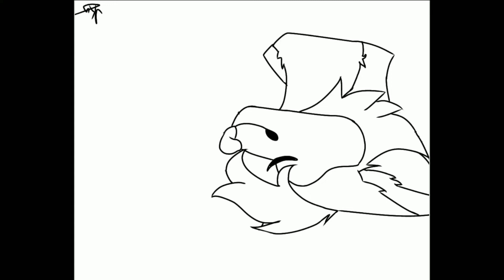☁️🖤Art Auction!🖤☁️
☁️Keep Reading?☁️
🌕Yes?🌕 🌑No?🌑

☁️🖤~Today's message~🖤☁️

Hey guys!! Welcome or welcome back to another video!
Today I'm hosting a art auction uwu!

🌕Auction Details🌕
When bidding please format your bid like this:
"Piece:
Bid:"

☁️Piece A starting bid:
100 sapphires
or
AJC bad short spike

☁️Piece B starting bid:
100 sapphires
or

🌕What I am accepting🌕
AJPW&AJC clothing
AJPW pets
Sapphires

🌑What I am not accepting🌑
Den items
Art(banners,pfp, oc draws etc)
Intros/outros

☁️🖤~Final Note From Kyyla~🖤☁️
Remember! Vid con is tomorrow! I hope you all join us! its gonna be fun!! Link in the comments below for more info!

☁️Credits☁️
Intro: Taba's art studio
Outro: Taba's art studio
Pfp: Juju0107 AJ
Banner: Virtue AJ
Thumbnail: Me

✧°•~Stay Foxy~•°✧